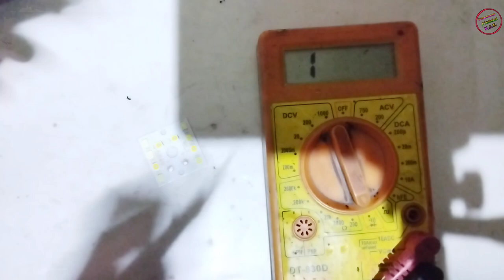मेरे साथ फ्राड हो गया || आपके भी साथ हो सकता है || Dublicate MCPCB Vs Orignal MCPCB